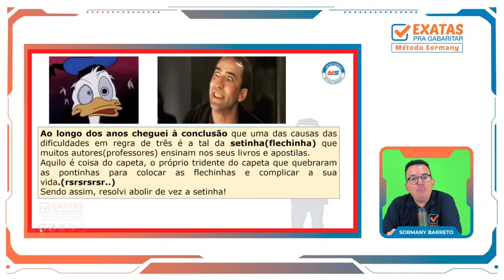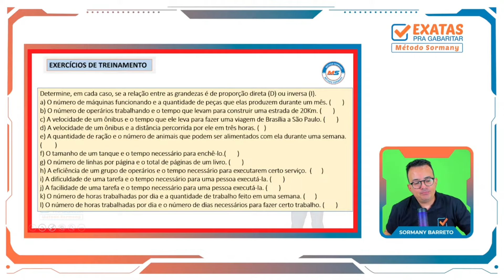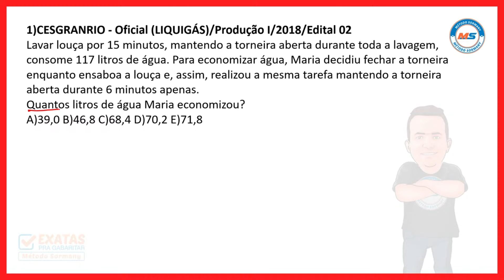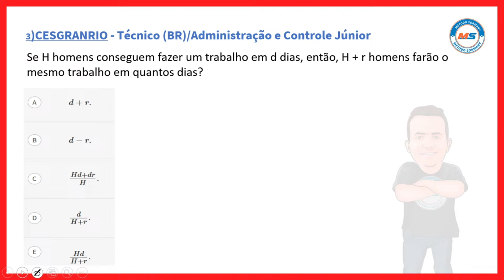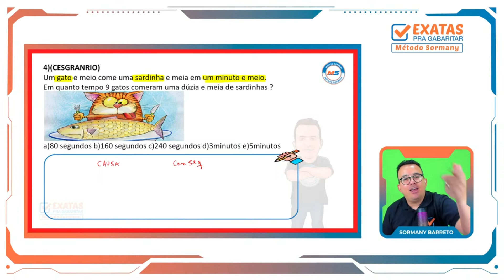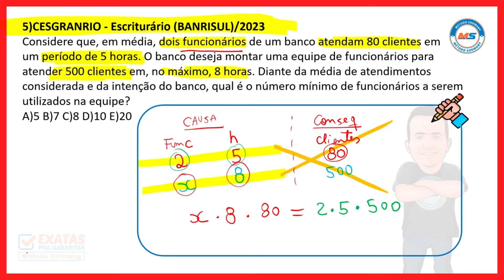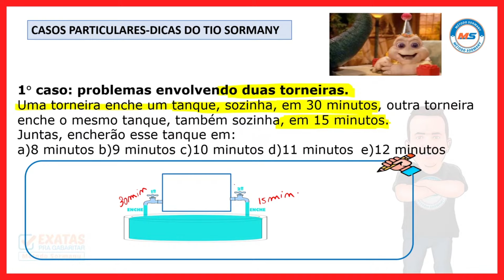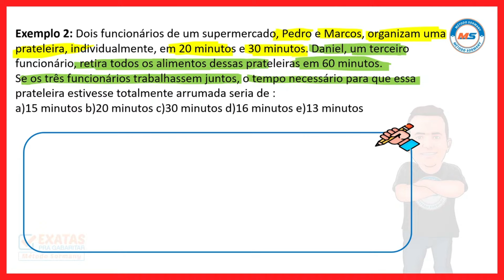Concurso BANCO do BRASIL 🏃🏽 SAINDO na FRENTE (Teorias, Dicas e Questões)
🔻 Curso Banco do Brasil - Matemática e Mat. Financeira